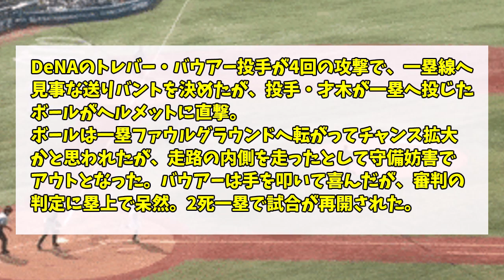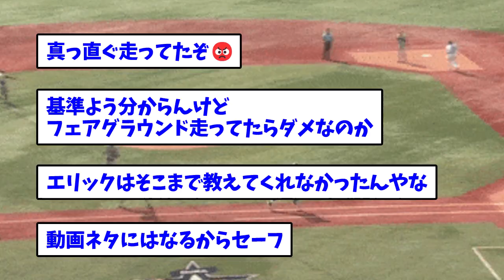【西岡】バウアー神バントも…走路の内側を走っていたとして一転アウトに【なんJ/なんG/プロ野球反応/2ch/5ch/まとめ】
▼動画の内容
5chの使用許諾に基づいて引用を行なっています。